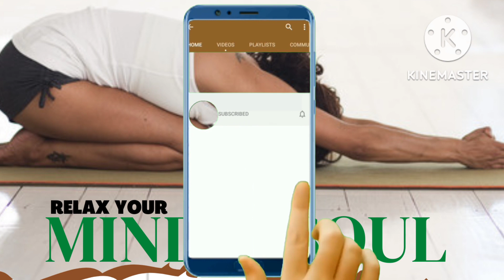Meditation Music With Beautiful Sunshine • The Most Beautiful Melody In The World.. @Relax Mind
Every soul has its own unique melody, every heart has its own unique rhythm!
Having subdued the noises within you, you will hear the divine melody of silence and eternity.
Welcome to @Relax Mind channel . The home of the world’s best relaxing music. Our purpose is to help you relax and rejuvenate through better sleep, reduced stress, greater concentration, and improved mental wellness. We are trying our best to create perfect meditation music, sleep music, spa music, yoga music, etc.

We produce beautiful relaxing music, meditation music, and healing music based on popular instruments such as piano, guitar, flute, and other natural sounds for meditation, relaxation, sleep, and healing. We combine our music with imagery from the world’s most beautiful locations, ensuring that you will feel a sense of deep relaxation while watching them. You can find relaxing music relaxing, spa music, relaxing music soothing relaxation, drum meditation, soft music to go to sleep, help to-sleep music, nature sounds to sleep, sleep music, mellow sleep music, free calming sounds for sleep, music for sleeping meditation, calm sleep music, soothing beach sounds, etc best meditation music ever on this channel.
We compose music intended to help you relax and sleep more easily. This music can also be used for study, spa, meditation, healing, stress relief, sleep & relaxation.
On our channel you will find music for sleep, relaxation, meditation, insomnia, stress, bring a feeling of love and peace, music for yoga, study, work,.

Share our channel with your friends & family and help us to make our world a better place. Let us know your valuable feedback in the comments.